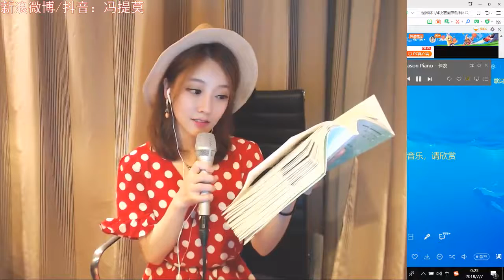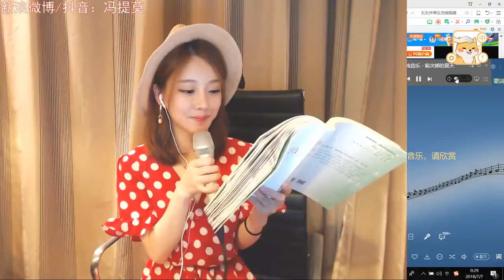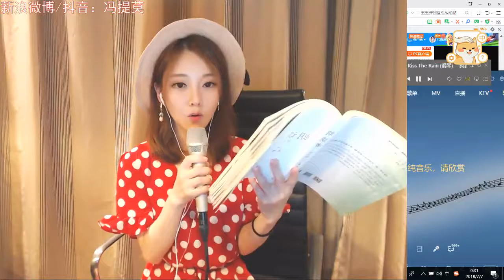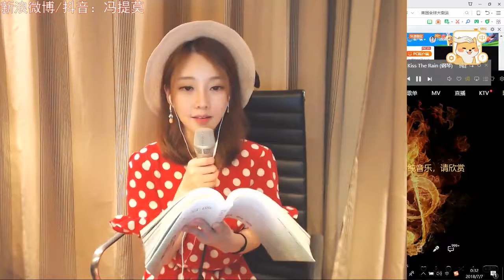馮提莫 FM 71017 提莫電台 睡前唸文章 20180706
請關注鬥魚直播間：